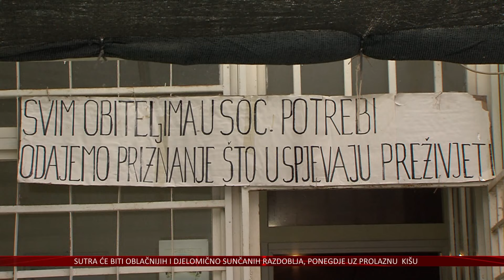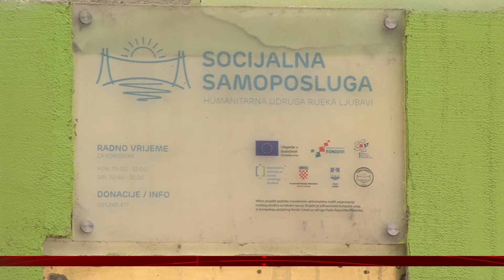Budućnost u Rijeci ljubavi neizvjesna – bez projekata sve teže doći do namirnica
Započela je još jedna podjela paketa života u osječkoj Rijeci ljubavi u kojoj već neko vrijeme nema projekata pa ni mjesta za nove korisnike. Budućnost je stoga neizvjesna, no unatoč tome, predsjednica ove humanitarne udruge Štefica Čučak ne prestaje nesebično pomagati onima kojima je to najpotrebnije, premda za donacije, kako kaže, mora prositi.